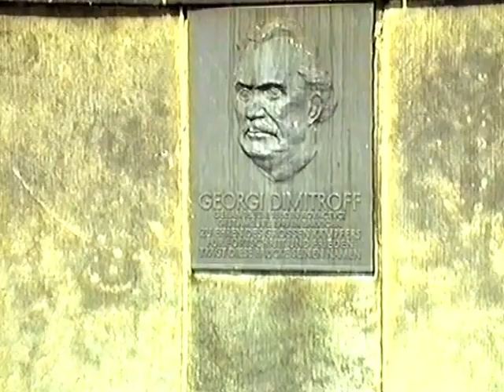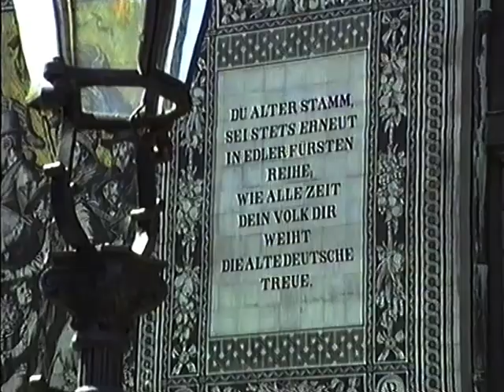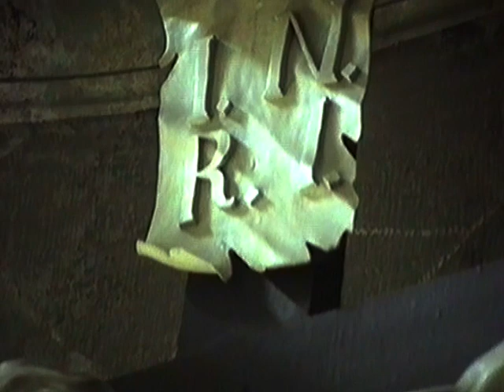Dresden 1989 im Sommer .Noch ist und heißt es DDR Part 1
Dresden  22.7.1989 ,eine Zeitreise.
Damals war ich blutiger "Anfänger" .Die Kamera hatte ich gerade mal
3 Monate und
wie das so ist ,war damals wie heute "Zoom" in !
Alles im "O"  Ton ohne jegliche Musik.
Das Innenleben der Kirche ist die Katholische Hofkirche